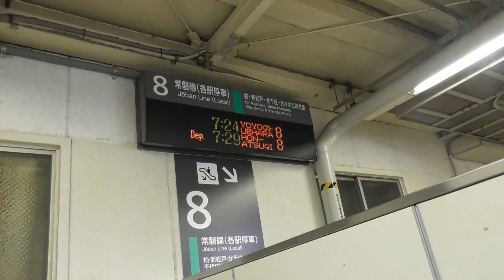我孫子駅 本厚木行き電光掲示板